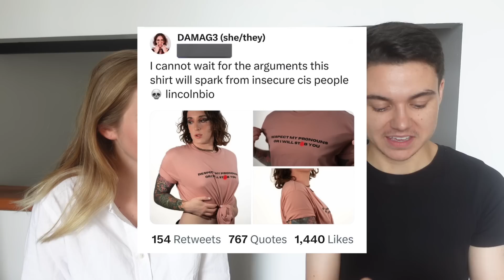"Protect Trans Kids Or Else..." Reacting To SCARY Woke Activists feat. Misha Petrov